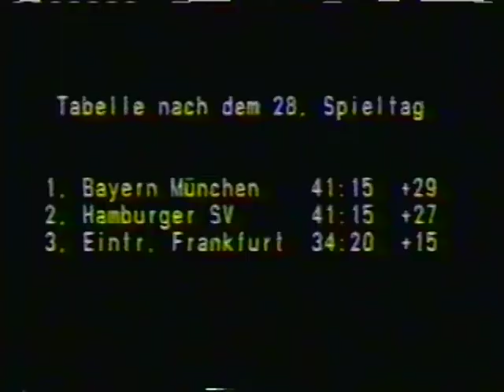1981 (April 11) Bayern Munich 5-MSV Duisburg 1 (West German Bundesliga)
@sp1873 on twitter
Soccernostalgia on Facebook